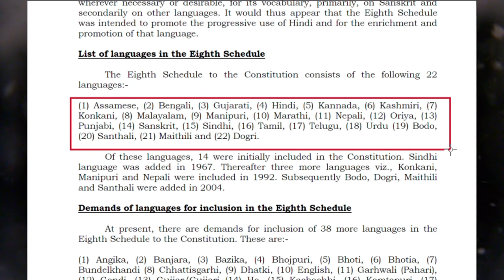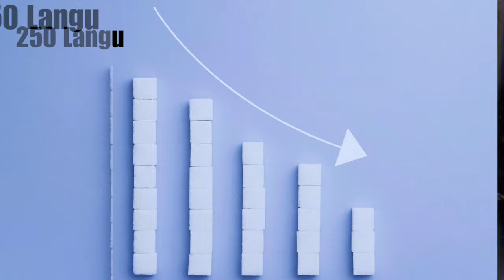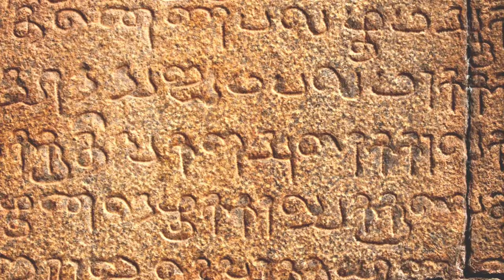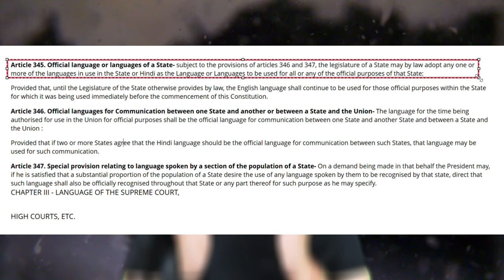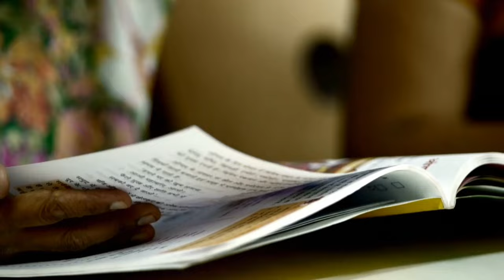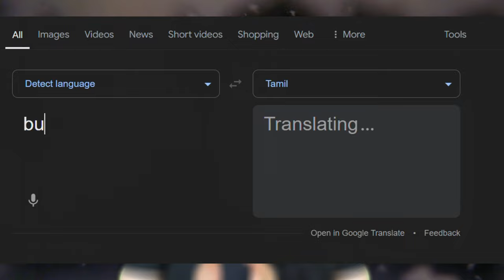ഹിന്ദി ഹമാരാ രാഷ്‌ട്ര ഭാഷ നെഹി ഹേ..🙅🏻‍♀️ |Hindi Vs Tamil Issue| മലയാളം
Your queries solved:

 Boycott hindi
Why does tamilnadu reject third language policy?
Is hindi banned in tamilnadu?
Tamilnadu will never allow a third language policy?
Why does south india hate hindi?
South indian vs north india
Oldest language in the world
Tamil or sanskrit which is older
What is language war among tamil and hindi
What is the need for the national language?
Is hindi our national language?